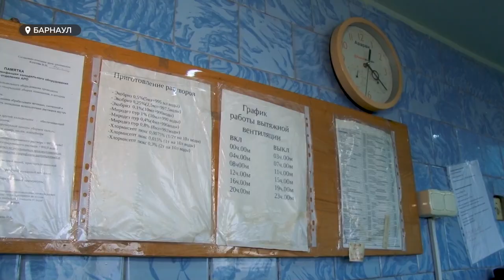Всемирный день анестезиолога-реаниматолога: cпасают жизни пациентов в самых тяжелых состояниях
Сегодня в мире отмечают день анестезиолога-реаниматолога. Если говорить применительно к пандемии, то это они спасают жизни пациентов в самых тяжелых состояниях. Однако, работы немало и за красной зоной. В нашем интервью о востребованности, работе и вере не в чудо, а лишь в собственные силы - рассказал заведующий отделением анестезиологии и реанимации краевой больницы скорой медпомощи Алексей Иванов